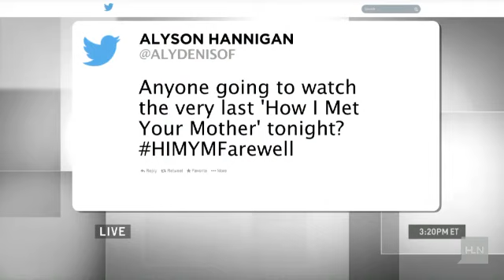Ready for "How I Met Your Mother" finale?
Actor Phillip Wilburn appeared in one episode of "How I Met Your Mother!"  Here's the inside scoop on what it's like to be on the set and what Phillip thinks will happen tonight on the Series Finale.